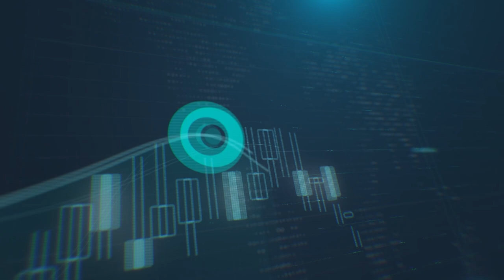هل سيبقى الدولار الملاذ الآمن المفضّل للمتداولين في الأسواق المالية؟